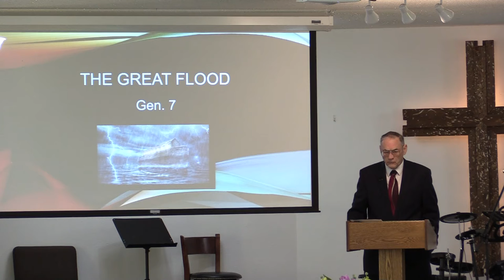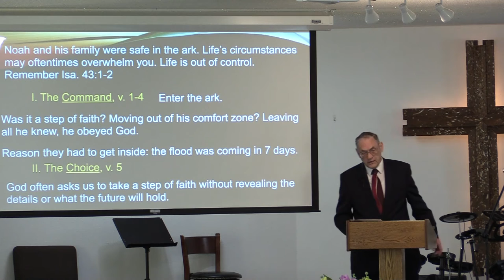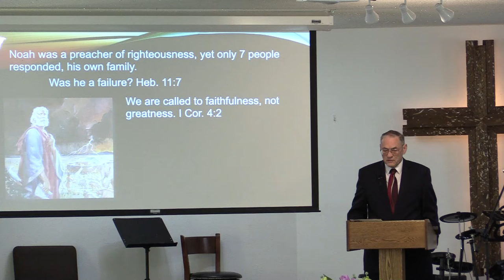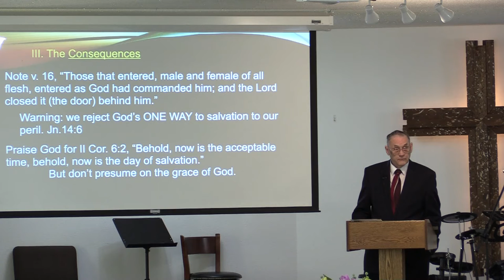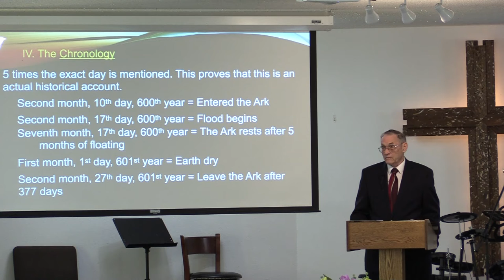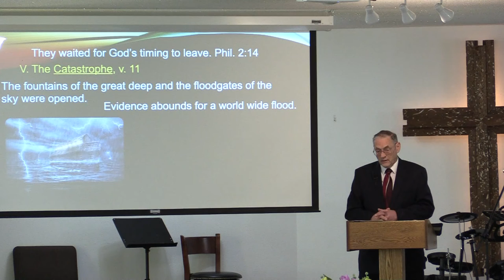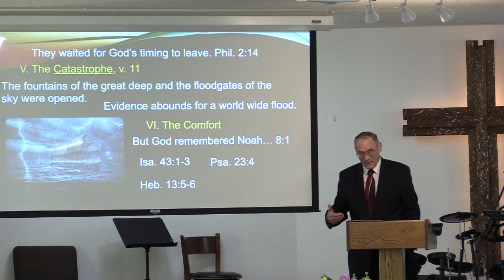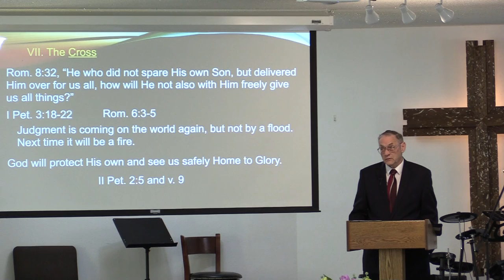The Great Flood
Genesis 7
Pastor Dan Work
05/01/2022